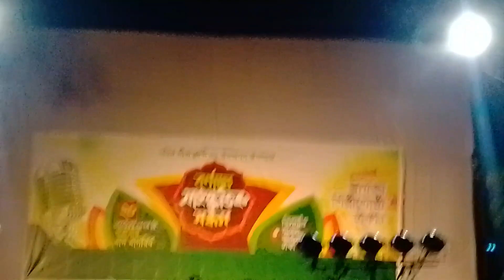Hera Hote Hele Dule || হেরা হতে হেলে দুলে || খিলগাঁও মডেল কলেজ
২০ সেপ্টেম্বর, শুক্রবার সন্ধ্যার পর খিলগাঁও মডেল কলেজে গানের এই অনুষ্ঠান হয়।

হেরা হতে হেলে দুলে

হেরা হতে হেলে দুলে নূরানী তনু ও কে আসে হায়,
সারা দুনিয়ার হেরেমের পর্দা খুলে খুলে যায় —
সে যে আমার কামলিওয়ালা — কামলিওয়ালা।।
তার ভাবে বিভোল রাঙা পায়ের তলে
পর্বত জঙ্গম টলমল টলে,
খোরমা খেজুর বাদাম জাফরানি ফুল ঝ’রে ঝ’রে যায় —
আসমানে মেঘ চলে ছায়া দিতে,
পাহাড়ের আঁসু গলে ঝরনার পানিতে,
বিজলি চায় মালা হতে,
পূর্ণিমার চাঁদ তার মুকুট হতে চায় —